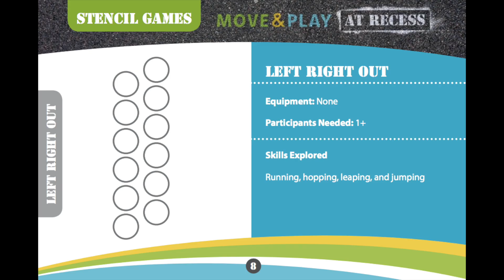DPAeveryday: Left Right Out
Our friends at BFFL created Left Right Out as a tarmac game in Move & Play at Recess, and it's today's ChalktheWalk game for DPAeveryday. There are many mathematical variations you can try! What's your favourite?

We’re so excited you chose to be active today! Use the suggestions below to make the games/activities your own and to ensure everyone participating feels free, has fun and finds success:
Creativity - with equipment, game play, space
Holistic - do what feels good for your heart, body and mind
On your own, with a partner or with a small group
Individualize -  choice & everyone is involved
Clock - time limits or open-ended, flexible pace
Effort - cheer individual effort & progress

While Ever Active Schools has tried to develop tools and activities that can be used by most individuals, there are always risks involved with any physical activity, and the risk of injury is always present and cannot be entirely eliminated. If at any time while using our interactive products or while participating in our learning opportunities, you feel discomfort or strain, stop immediately and get medical attention if necessary. If you are under 18 years of age, please use our activity tools and classes only with the supervision of an adult.

You should consult a medical doctor before starting any activity program. It is your responsibility to notify your teacher or supervisor or parent, if under the age of 18, of any health concerns before using our products or participating in our online classes. It is the responsibility of parents, teachers, or program leaders to supervise the activities of anyone under the age of 18.

By purchasing or downloading our products or by participating in our learning opportunities, you agree that you have read and understood everything written herein and that you alone are responsible for any injury that may result from use of our products or learning opportunities in any way.

Ever Active Schools, its employees, volunteers, directors, contractors and facilitators (“Ever Active”) are not liable for any injury, or damages, to person or property, resulting from the download, use, reliance on or participation in, its products or participating in any learning opportunities. You assume all responsibility and risk for the use of the resources available on or through this web page or our YouTube channel. There is no warranty created by Ever Active Schools through its advice or information provided on any media platform or through download of product. Reliance on such advice, information, product or the content of this web page or the Ever Active Schools YouTube channel, is solely at your own risk, including without limitation any safety guidelines, resources or precautions related to the use of any Ever Active Schools products. Ever Active Schools disclaims any liability for injury, death or damages resulting from the use of products or participation in learning opportunities.